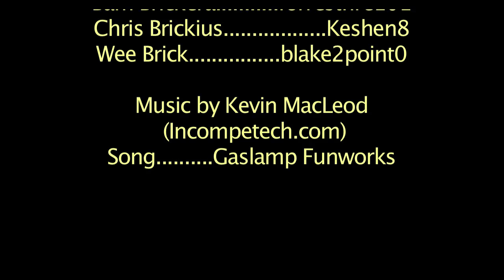Brick Idiots - Balancing on a Ladder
The boys are up to their usual crazy tricks again.

Brickfilmer's Guild:
(it will take up to a week to get your account set up)